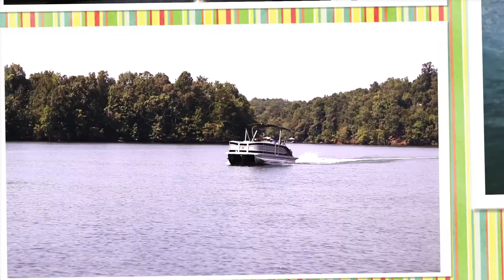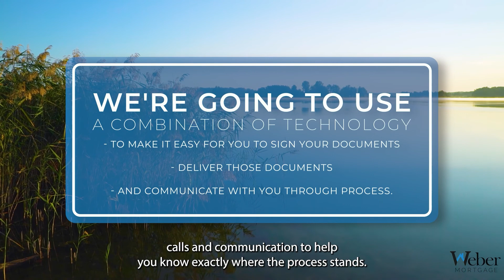Love Lake Martin Episode 127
Watch ‘til the end of this LakeMartinLuxury real estate episode, featuring 2 outstanding waterfront neighborhood success stories. Michael Weber explains local lender benefits. Explore Part 2 of this summer’s Lake Martin Geography lesson. Cheer on the Alex City Parks and Rec baseball champs — they Love Lake Martin!